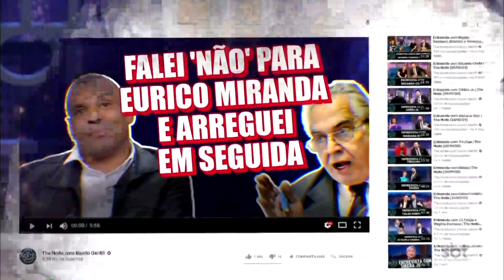Donizete e Luizão falam de suas carreiras no futebol | The Noite (05/07/21)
Ilustres! Em conversa com Danilo, os convidados detalharam sobre o sucesso que tiveram em suas carreiras no futebol. Olha!